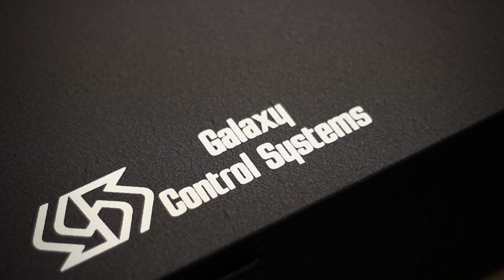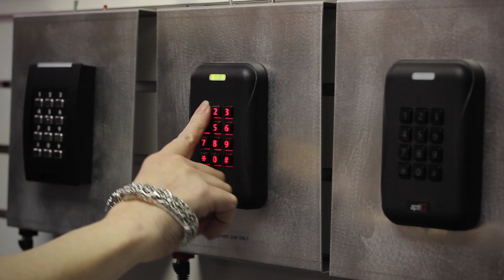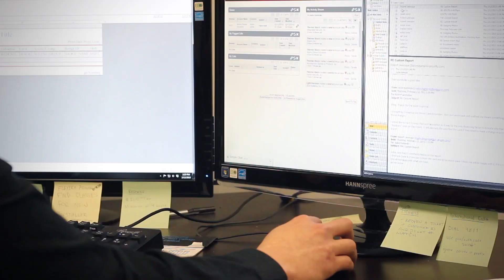Galaxy Control Systems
Galaxy Control Systems represents the evolution of Digital Systems Corporation. Digital, an award winning defense contractor, developed a state-of-the-art, computer controlled, microprocessor-driven system for the covert surveillance and tracking of enemy submarines for the US Military.